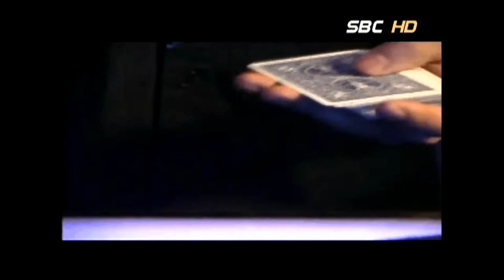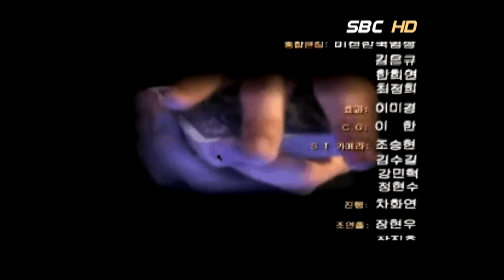여행 1편 마술 (서울1TV)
여행 1편 마술 광진구에 있는 매직빠는 체험과 칵테일을 마실수 있다.